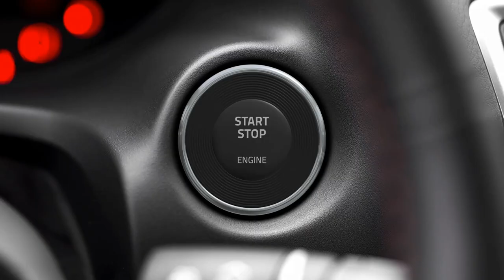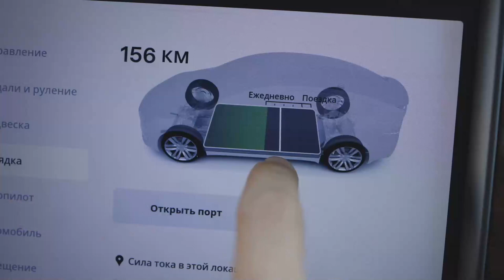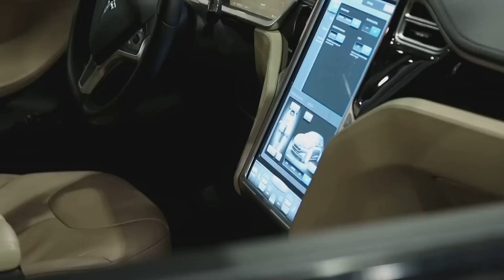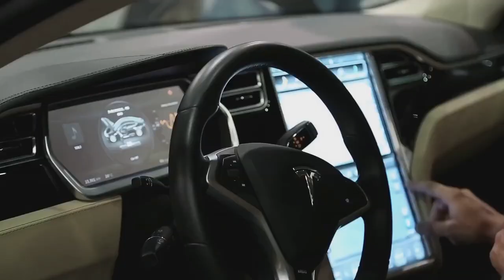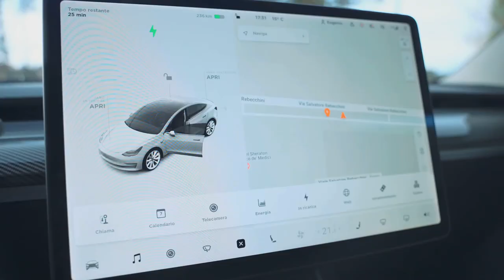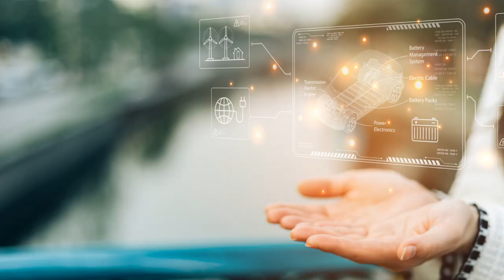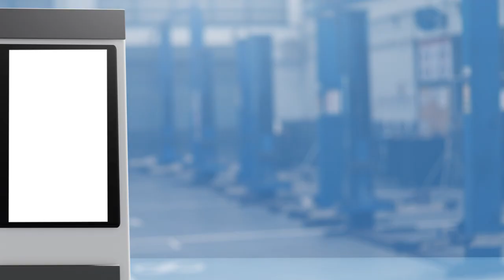Tesla's 2025 Roadster: The Future of Speed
Get ready to dive into the future of electric vehicles with our latest video exploring Tesla's groundbreaking plans for the 2025 Roadster! 🚗⚡️ Join us as we uncover the innovative technology and mind-blowing acceleration that is set to redefine the electric vehicle industry.

In this video, we will discuss Tesla's ambitious goals for the 2025 Roadster, including its impressive performance specs and cutting-edge design. From record-breaking acceleration to enhanced battery technology, we'll cover it all.

Don't miss out on this exclusive look into the future of transportation! If you're a fan of electric vehicles or simply interested in the latest automotive advancements, this video is a must-watch.

Remember to give this video a thumbs up if you're excited about Tesla's plans for the 2025 Roadster, and share it with your friends who share your passion for technology and innovation. Let's spread the word about the incredible strides being made in the world of electric vehicles!